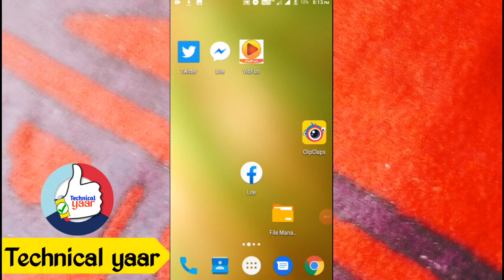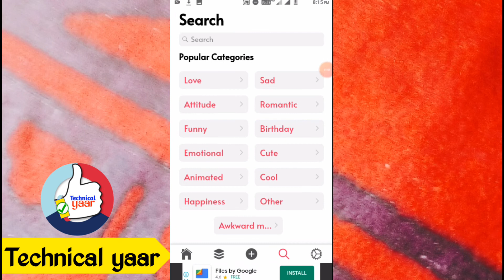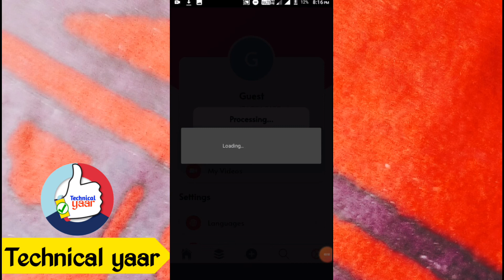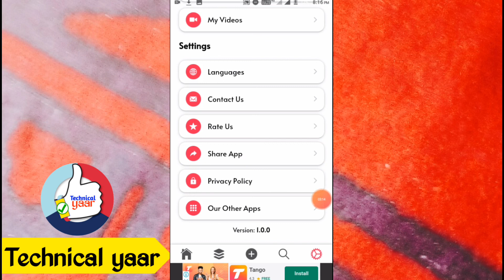vidfun app kaise use kare || vidfun app use kaise karen || how to use vidfun app // Technical yaar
🔷video description ▶iss video me my app sabhi logo ko bata hu vidfun app kaise use kare
vidfun ek video app hai vidfun app india ka hai iss app par app tiktok ke jesa video bana sakte hai vidfun app ko google play story se downlod kar saise hai
vidfu app ko apne phone me insttl kare pir open karke mobile number se account banaye aur ab app vidfun app ko use kar sakte hai vidfun app par video ko dekha sakte hai aur video bana sakte hai